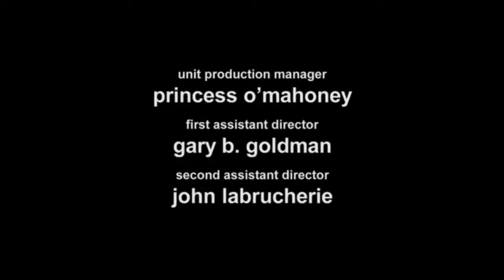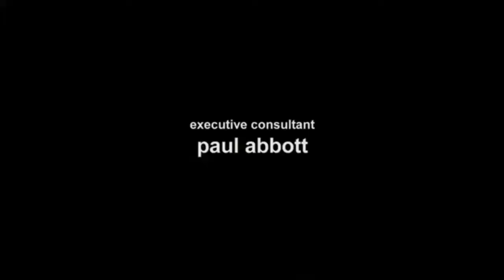Shameless Best scene from all season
Shameless with its characters had always been a beautiful serie to watch.